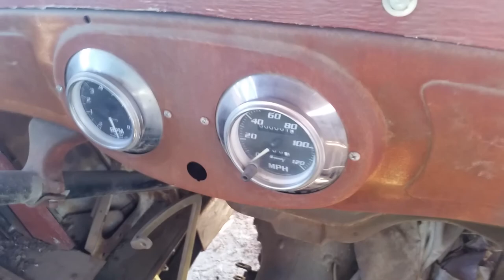1935 Hot Rod school bus with v8 chevy motor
International school bus with V8 Chevy motor and transmission 2006 Dodge Dually independent front suspension and rear end